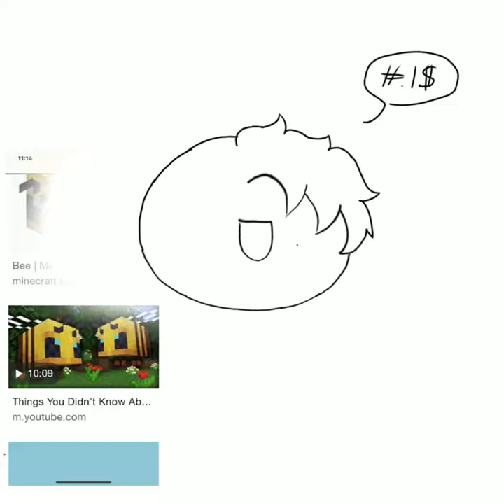Speedpaint: Dream SMP: BeeInnit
I imagine BeeInnit having Tommy's hairstyle and swearing a lot. This is that imagination brought to reality.

Programs used:
IbisPaint